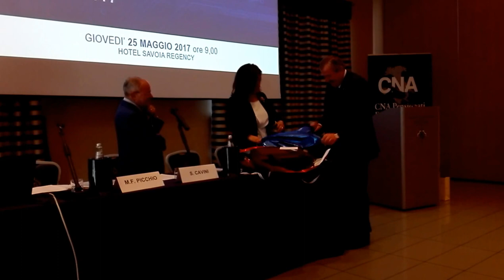bologna, ass cna pensionato, regalo e giungi 20170525 102752